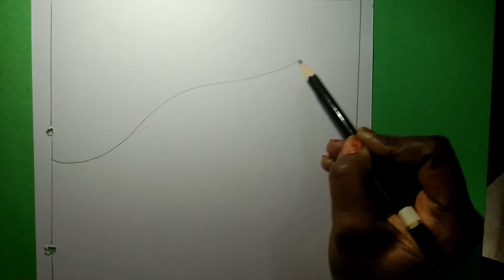Republic Day: Drawing for Kids (Easy Steps and Coloring)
In this video ,I am going to tell you how can kids make simple drawing for Republic Day.